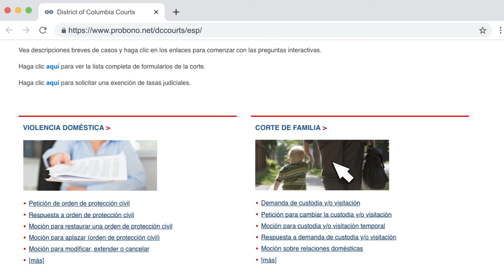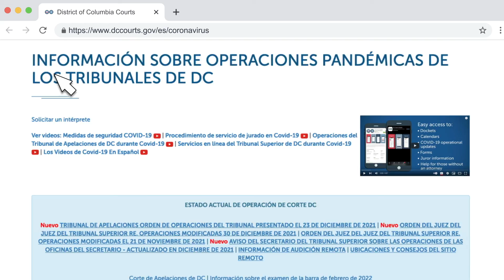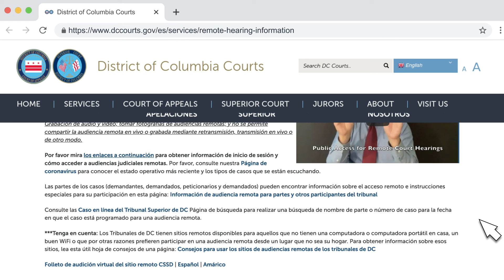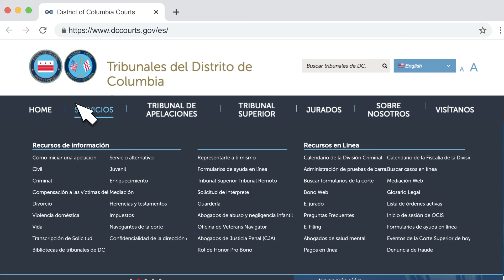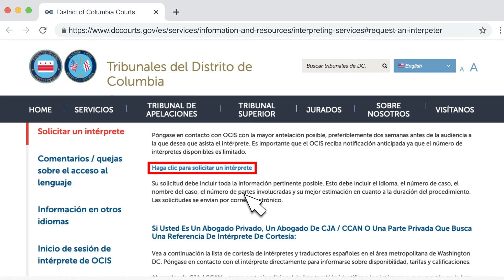En Español: Acceder al Sistema Judicial en Línea | Tribunales del Distrito de Columbia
Los tribunales de DC han estado trabajando duro para garantizar que los residentes del Distrito de Columbia tengan acceso a la justicia durante la pandemia de coronavirus. La ayuda está a unos pocos clics, tanto si necesita presentar formularios como si desea participar en una audiencia a distancia.